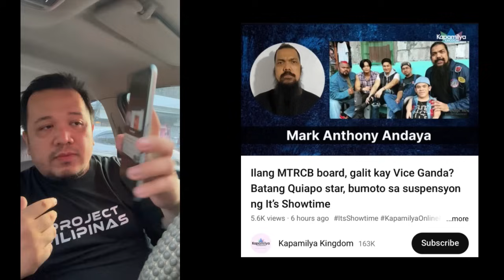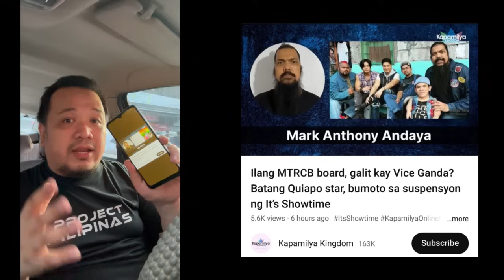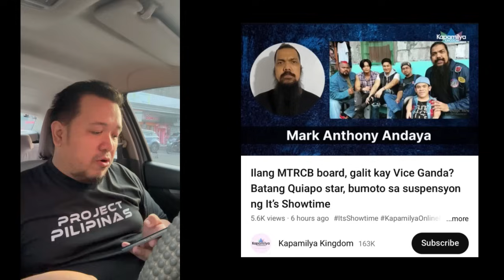Mga vlogs na kampi sa Its Showtime, inaatake na ang individual board members ng MTRCB!